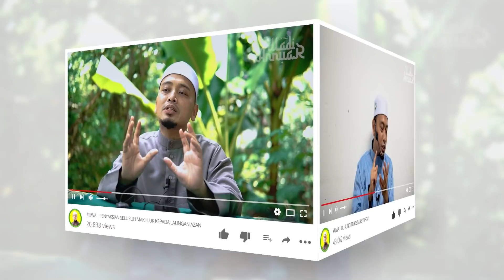Remaja Zaman Rasulullah vs Remaja Zaman Gadjet 2021 😯 | Ustaz Wadi Annuar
PERINGATAN & PENAFIAN :
Anda tidak dibenarkan menyunting dan menyiarkan video asal pihak MediaUWA ini di mana-mana web atau akaun Facebook yang lain, tanpa pemberian kredit dan pautan laman asal Ustaz Wadi Annuar.
Pihak UWA tidak bertanggungjawab terhadap apa jua komen dan kesan daripada komen tersebut yang dihantar didalam laman sosial Ustaz Wadi Annuar samaada di Youtube, Facebook, Instagram, Tiktok, Twitter atau Telegram.
Ia merupakan pandangan peribadi pihak yang menghantar komen itu sendiri dan pemilik akaun itu sendirilah yang bertanggungjawab akibat dan kesan daripada komen yang ditinggalkan di laman sosial ini. Harap maklum.
-MediaUWA
😇 Alhamdulillah
🦁 Maybank : 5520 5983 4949 - MEDIA UWA SOLUTION